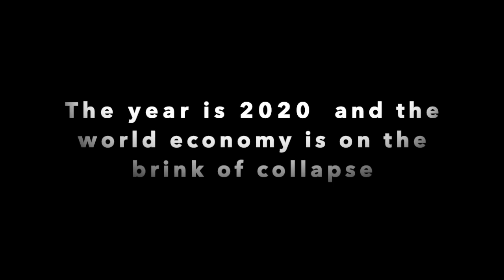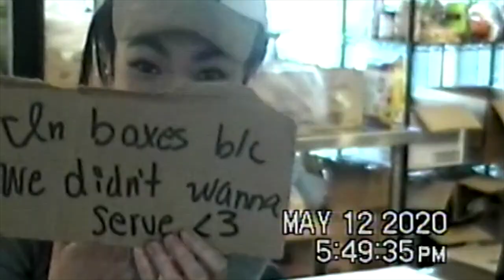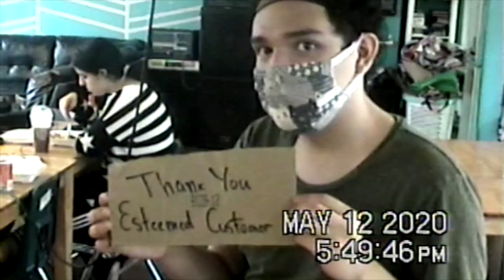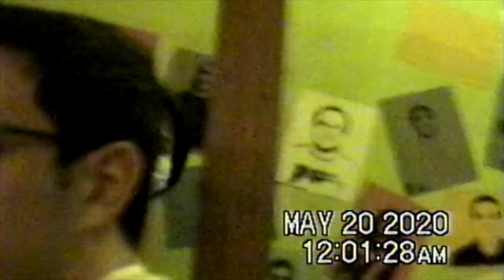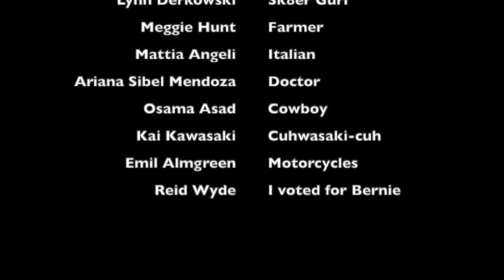Halstead movie Trailer